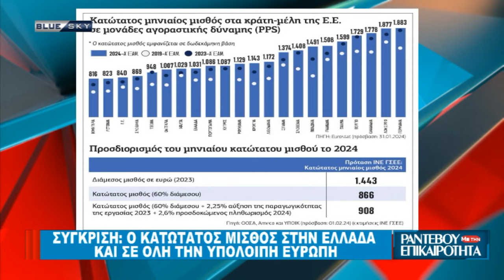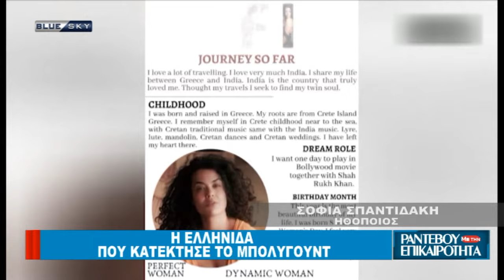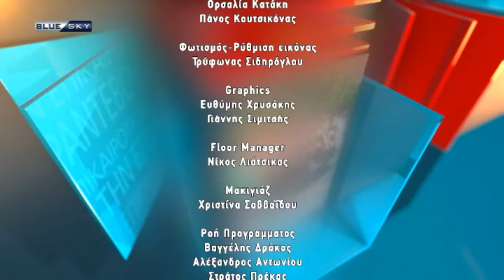ΡΑΝΤΕΒΟΥ ΜΕ ΤΗΝ ΕΠΙΚΑΙΡΟΤΗΤΑ - 21/02/24